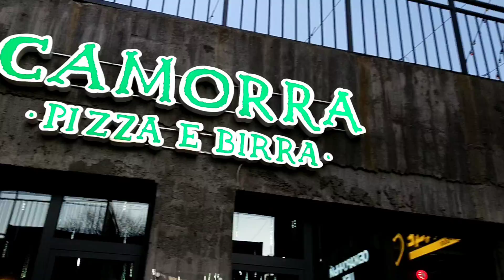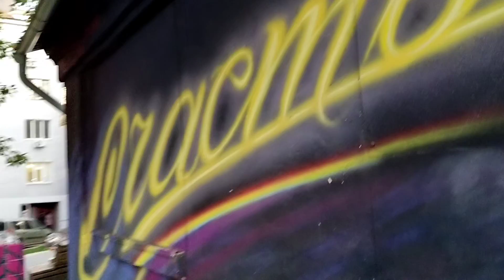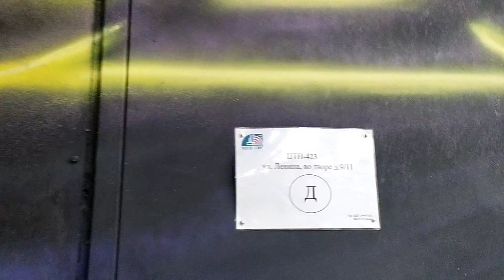Уфа - Арт-Квадрат. Октябрь 2020